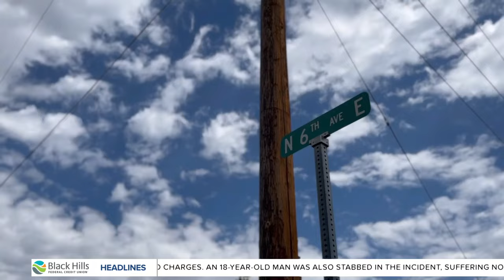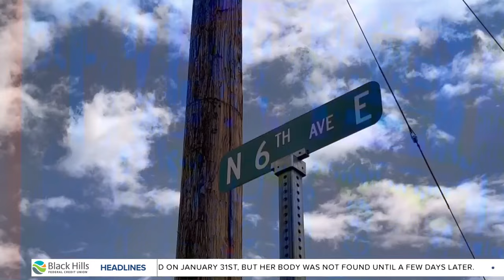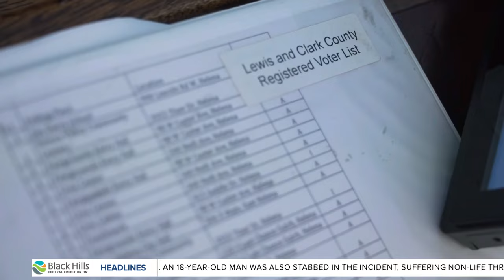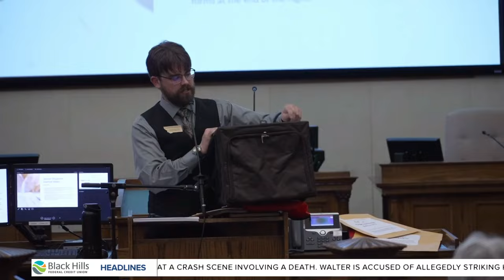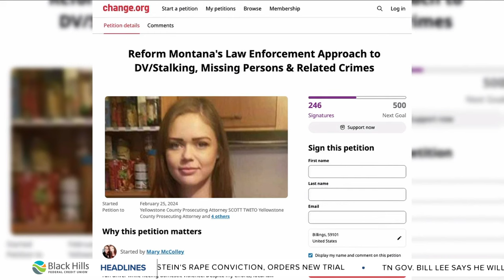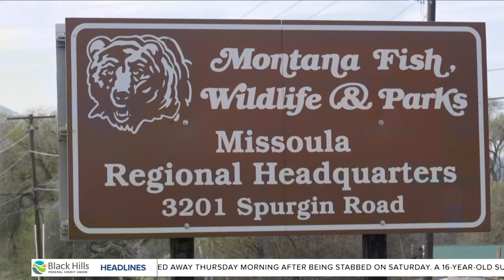MTN Noon News with Augusta McDonnell 4-26-24